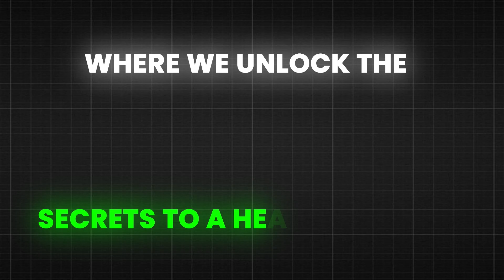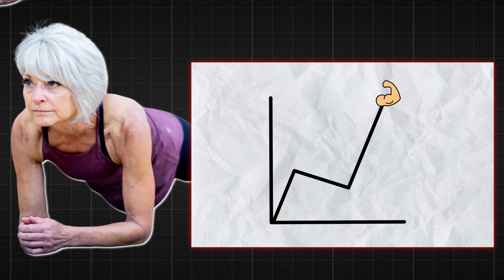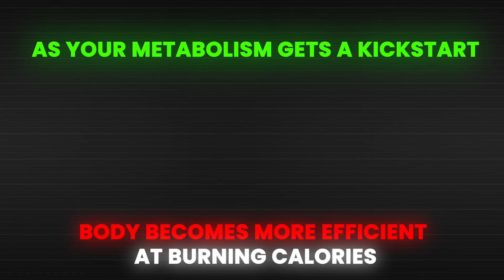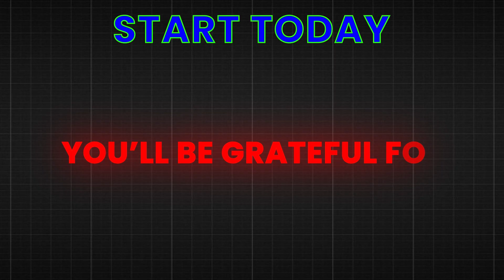How 1 Minute Plank Everyday Will Completely Transform Your Body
Discover the incredible power of the plank! In this article, we dive into how doing a simple 1-minute plank every day can transform your body in ways you wouldn’t believe. From building core strength to improving your posture and boosting metabolism, this quick yet effective exercise can lead to noticeable changes in just 30 days. Learn the benefits, proper form, common mistakes to avoid, and start your own 30-day plank challenge to see results fast. Ready to reshape your body with just one minute a day? Let’s get started!